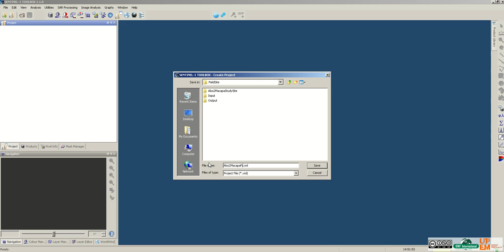Tutorial - How to create Sentinel-1 Toolbox project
This video describe how to create Sentinel-1 Toolbox project to better manage the data with Sentinel-1 Toolbox.